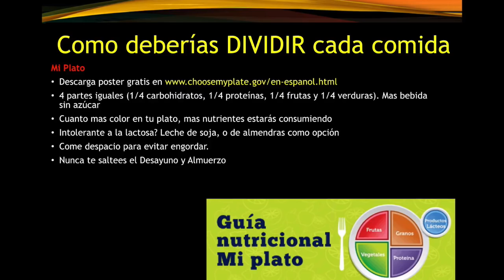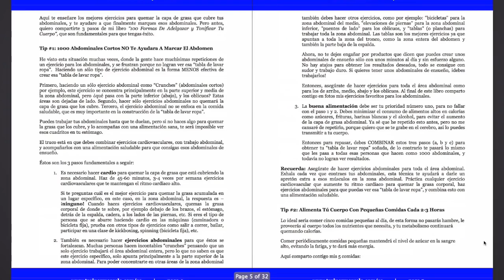Programa Tu Nueva Figura [Ejercicios, Nutricion y Mucho Mas..] Trainer Marcelo Vazquez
Dile ADIÓS a esos KILITOS de más, y dale la bienvenida a TU NUEVA FIGURA!

No esperes más, y comienza a transformar tu cuerpo HOY MISMO! En mi programa te demostraré como:

*Bajar De Peso (eliminando GRASA corporal)
*Crear Unos Abdominales De Ensueño
*Tonificar La Masa Muscular
*Crear Hábitos Más Saludables
*Construir Tu Nueva Figura

Con mi programa Tu Nueva Figura obtendrás:

Libro 1 – En “100 Formas De Adelgazar y Tonificar Tu Cuerpo” comparto todo mi conocimiento como personal trainer y coach nutricional, para que obtengas el poder de construir tu nueva figura.

Libro 2 – En “Plan Para Marcar ABS En 4 Semanas” suministro durante 4 semanas una rutina diaria, con una explicación detallada de cómo hacer cada uno de los ejercicios, acompañado de fotografías que demuestran la postura correcta de cada ejercicio. También proveo un consejo diario que te ayudará a bajar esa pancita.

Video – En “Educación Nutricional con Trainer Marcelo” comparto los mejores trucos, consejos, y métodos para bajar de peso en forma saludable. También aprenderás los errores más comunes que nos hacen engordar, y como crear hábitos más saludable.